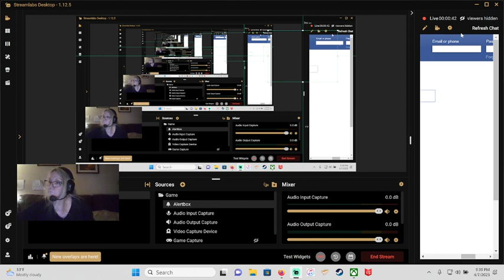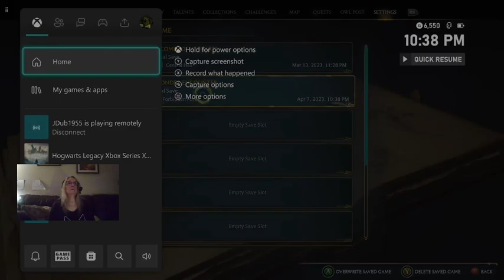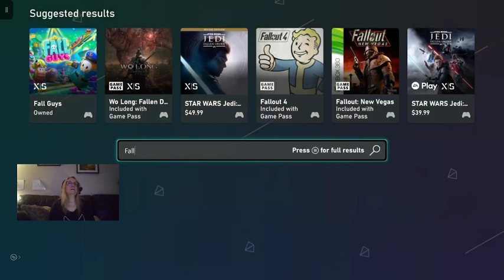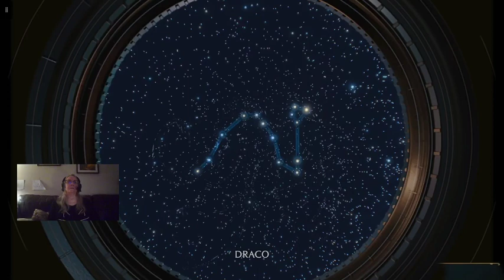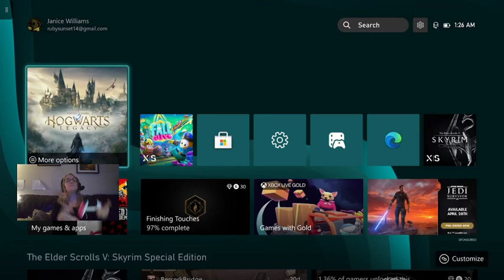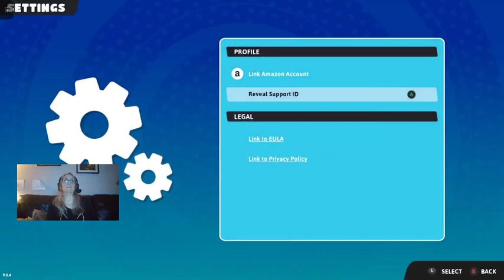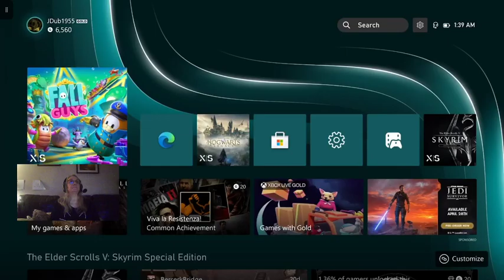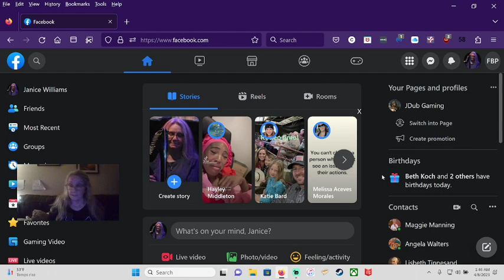🔴PROTEGIENDO LAS FRONTERAS - 39